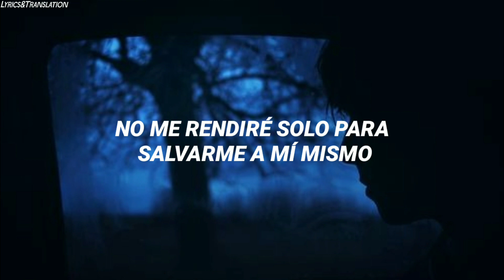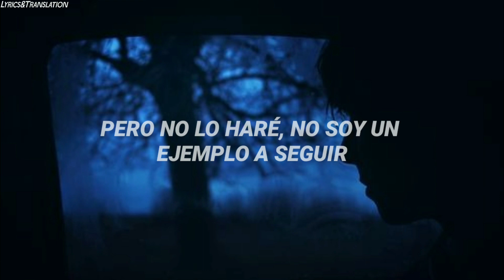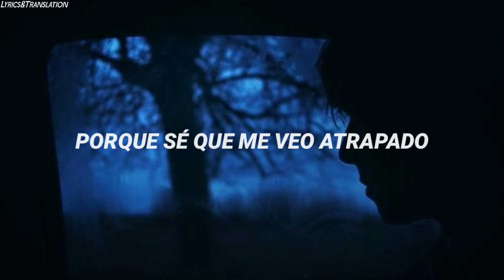The Chainsmokers & NGHTMRE - Save Yourself // Traducción Al Español ; Sub.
The Chainsmokers & NGHTMRE - Save Yourself ®
This is an AUDIO By The Chainsmokers & NGHTMRE lyrics
Este es un AUDIO de The Chainsmokers & NGHTMRE letra

Lyrics!!!

I should have known what I started
You should know where your heart is
But I don't, I won't be a part of
Expectations when I grow up

So call it what you call it
But I just won't be afraid of myself
'Cause I know what I got in
I won't give it up just to save myself

1, 2, 3

1, 2, 3

I hit it till it's hollow
It's your pride, you should swallow
But I won't, I'm not one to follow
I won't explain all the things I love

I'll be the first one to blame myself
'Cause I know I get caught up

``Podre No ser el mejor en esto, pero estoy seguro que cumplo mi objetivo´´

|---} Do you want the translation of some song? Just comment and I will gladly translate it :3 [The Most mentioned will be chosen ...]

|---} ¿Quieres la Traducción de alguna cancion? Solo Comenta y Yo con mucho gusto la traduciré :3
[la Más mencionada sera la elegida. ]

-Para Suscriptores!! ✨❤